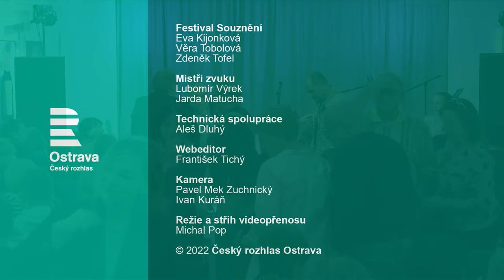Radůza s kapelou na festivalu Souznění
Vánoční festival Souznění nás zavede na koncert Radůzy s kapelou, a to do malebných beskydských Kunčic pod Ondřejníkem. Písničkářka představí se svou kapelou průřez dosavadní tvorbou.